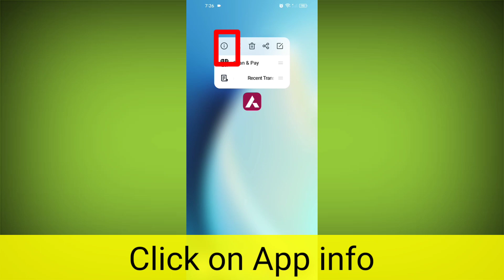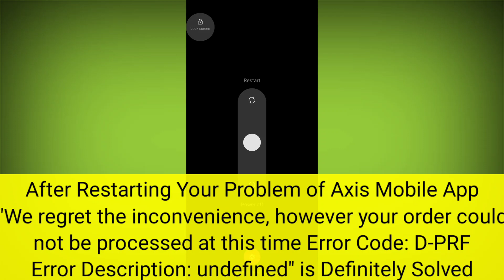How To Fix Axis Mobile App your order could not be processed at this time Error Code: D-PRF Problem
How To Fix Axis Mobile App We regret the inconvenience, however your order could not be processed at this time Error Code: D-PRF Error Description: undefined Problem Solved

Talk soon,
Abid Akay